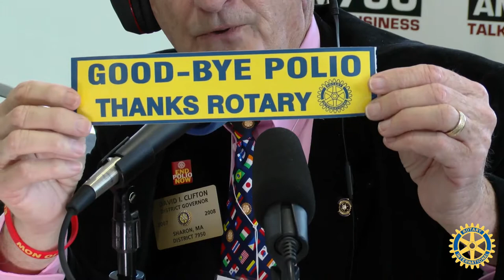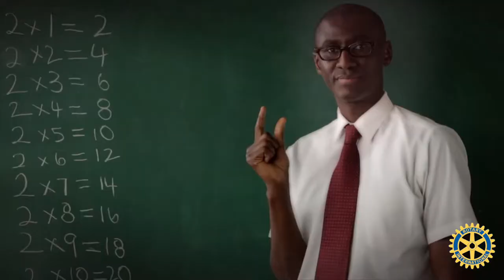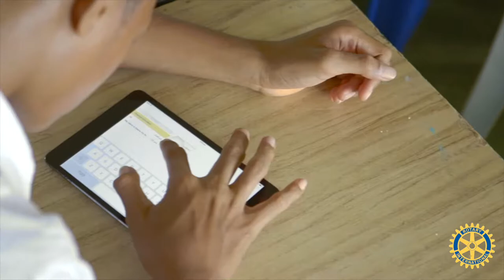Rotary Service Matters (4-28-17)